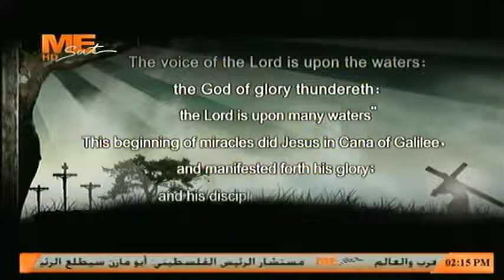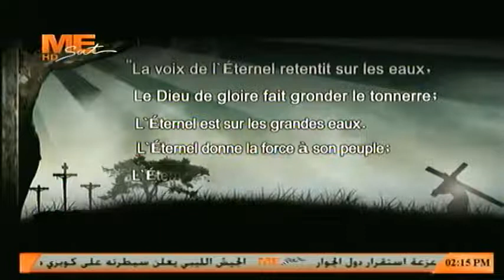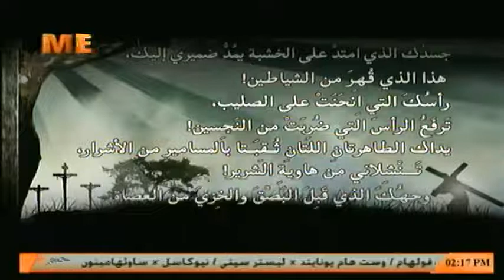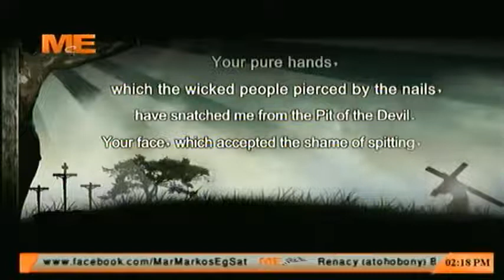"سبت لعازر" - أحلى من الشهد - (يا من بكى على لعازر ...)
20 إبريل 2019 ..